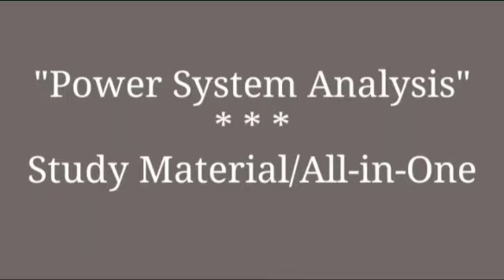"Power System Analysis" B.Tech (EEE) - 3rd year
The book is very less used. This is "Power System Analysis" Study Material -All in One type.

     The syllabus is of JNTU-K and JNTU-H universities.